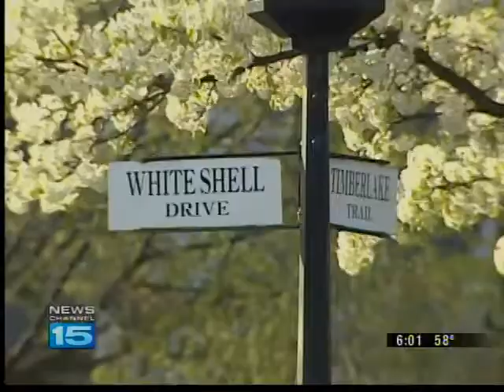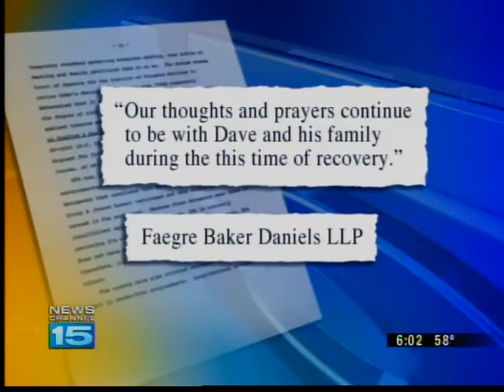Law firm confirms victim's identity in Shorewood shooting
Police are looking for the person who shot an attorney at his suburban Fort Wayne home Tuesday morning.  The incident forced Southwest Allen County Schools to go on lockdown for about an hour.